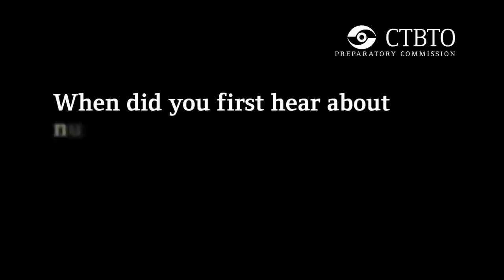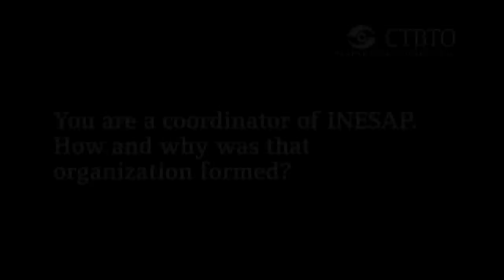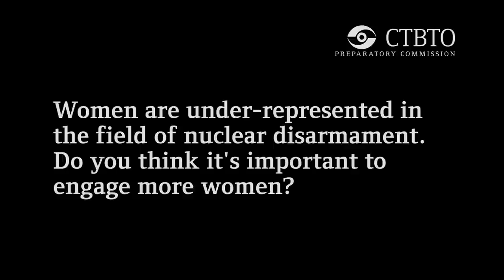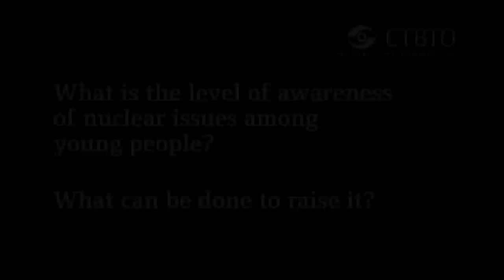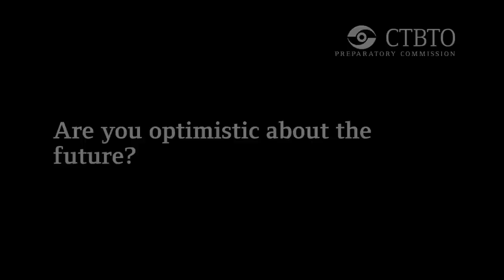Regina Hagen - Independent Disarmament Consultant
Regina Hagen, who grew up in Germany during the Cold War, became actively involved in the campaign to abolish nuclear weapons after hearing an inspirational speech by Joseph Rotblat, founder of the Pugwash movement for global nuclear disarmament and Nobel Peace Prize laureate.  Hagen became a coordinator of INESAP, the International Network of Engineers and Scientists Against Proliferation, which she describes as an interface between the political, scientific and activist arenas.  She is now the managing editor of the quarterly magazine "Wissenschaft und Frieden" (Peace and Science).
Hagen attended the May 2012 NPT Preparatory Committee with a group of German university students learning about nuclear disarmament and the work of the UN. While in Vienna, she took time out to discuss a variety of topics including young people, the importance of the CTBT and the challenges to its entry into force.